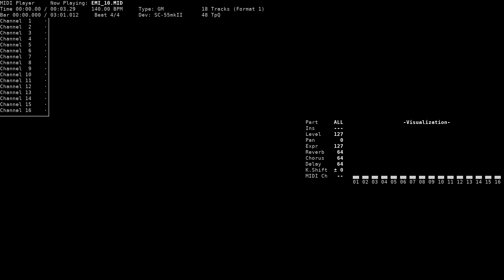Huh - Don't Call Me Eimmy (NEC PC-9801, GM/SC-55)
Title: Huh / Ara?
Game name: Don't Call Me Eimmy / エイミーと呼ばないでっ
Composer: Kazuhiro Kanae / 神奈江 紀宏
System: NEC PC-9801
Sound version: GM
Playback device: Roland SC-55mkII
Source: game rip (EMI_10.MMD, MMD format), converted to MID using mmd2mid
Internal title: ･あら？